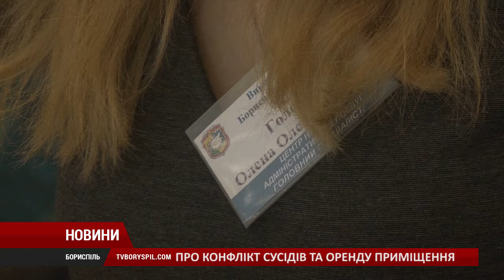Про конфлікт сусідів та оренду приміщення на прийомі першого заступника міського голови